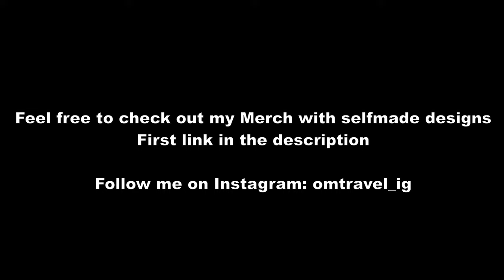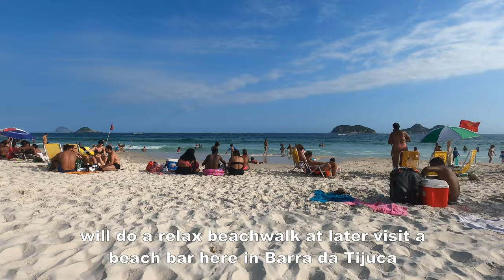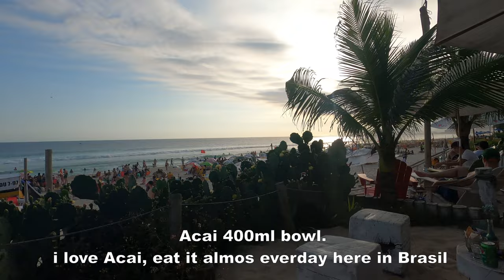🇧🇷Rio de Janeiro | Bars, Beaches & more in Barra da Tijuca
A relaxed beachwalking tour at Barra da Tijuca, Rio de Janeiro Brazil.

Timestamp:
00:05 - Joatinga beach
00:50 - Barra da Tijuca, Posto 1
17:16 - Bar&Co